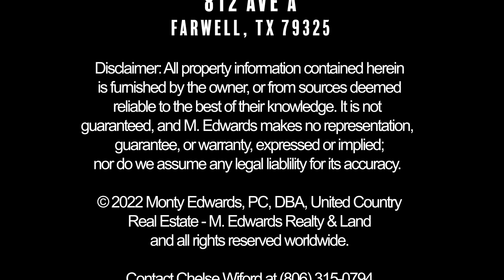812 Ave A New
Don't miss out on the chance to see this great commercial property with highway frontage in Farwell, TX!

furnished by the owner, or from sources deemed
reliable to the best of their knowledge. It is not
 guaranteed, and M. Edwards makes no representation,
guarantee, or warranty, expressed or implied;
nor do we assume any legal liability for its accuracy.

 Real Estate - M. Edwards Realty & Land